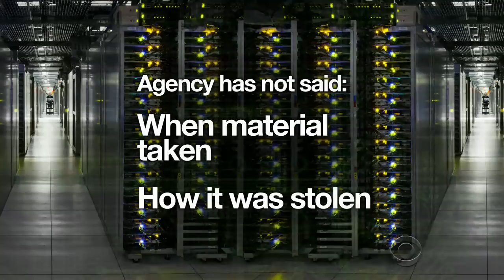CIA hunts for traitor who gave top-secret documents to WikiLeaks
CBS News has learned that the CIA and FBI have launched a manhunt for a traitor who leaked top-secret documents that were published by WikiLeaks in March. The trove exposed CIA tools used to breach smart phones and other devices. Jeff Pegues reports.